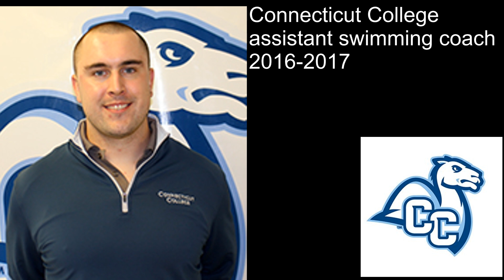Amherst Mammoths head swimming & diving coach Coach Connor Beaulieu